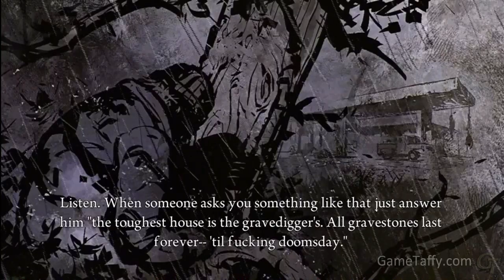"ZOMBIE HEADSHOT!" (Pt. 2) - Let's Play Deadlight (XBLA)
In this episode, I can't freaking jump properly and I slowly learn how to fire the gun.

Have a game you think I should play, or a Let's CHALLENGE GameTaffy...challenge? alex [AT] gametaffy.com